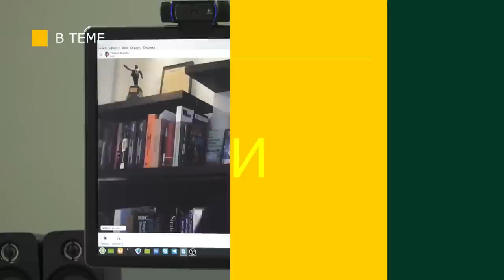Многие так и говорят: из-за Путина! // Про кризис монархии, "благодарность" Украины | КОРНИЛОВ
Соледар и Артёмовск приближают победу русских? Как украинцы говорят «спасибо» за оружие Западу? Терпение простых европейцев уже заканчивается? Почему откровения принца Гарри на руку королевской семье? Что, наконец, признал Запад? На вопросы проекта "В теме" отвечает политический обозреватель медиагруппы "РОССИЯ СЕГОДНЯ" Владимир Корнилов.

СМОТРИТЕ В ЭТОМ ВЫПУСКЕ. КОРОТКО:

00:00 Анонс;

00:45 Бои за Соледар: что значит этот город для СВО?

02:47 "Артёмовск – ворота на основные пункты обороны!"

03:29 "Как только освобождаем Соледар и Артёмовск, дорога на Славянск, Краматорск открыта!"

03:51 "Наступление российских Вооружённых Сил однозначно неизбежно!" Когда боевые действия закончатся?

05:00 "Украину надо как-то спасать!" // Поставка тяжёлой техники поможет Украине на фронте?

07:03 "Они прощупывают красные линии!" А зачем тогда танки, если Запад говорит, что Украина и так впереди?

08:34 "Американцы решают, в том числе и свои задачи!" Запад обновляет военную технику с помощью Украины?

10:37 Украинцам нужно ядерное оружие? // Про заявление Кулебы и "благодарность" за помощь;

12:12 "Всё равно их потом будут винить во всём, что бы там ни происходило на фронтах!"

12:25 Танки, ПВО, военная авиация. // Про встречу "доноров" Украины;

13:45 "Социальный протест пытаются перевести на Россию!" // Про забастовки в Европе;

15:02 "Потерпите ради украинцев"?

16:11 "Настало время действительно наносить контрудары!" // Про совет Путина Западу;

17:29 "Убрать её с мировой арены!" // Когда Запад начал войну против России?

18:38 "Пережиток той самой постсоветской системы!" Почему Россия не использует все свои возможности?

19:56 "При том, что мы ещё палец о палец не ударили!" Россию обвиняют во всех грехах?

20:26 "Было бы странно сейчас удивляться этому!" Так кого убил принц Гарри в Афганистане? // Про мемуары принца Гарри;

22:24 "Теперь это цель для террористов!" // Как отреагировала Великобритания на требования привлечь к суду принца Гарри?

23:47 "Британская пресса пытается нарастить гнев британской публики, чтобы отвести этот гнев от королевской семьи!"

Только мнения экспертов! У нас в гостях только те, кто на самом деле в теме.